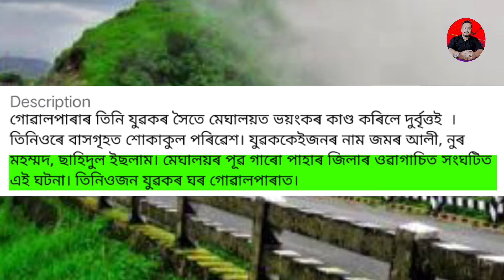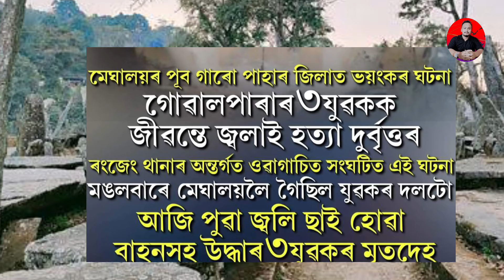শ্বিলঙলৈ ফুৰিবলৈ যাম বুলি ভাবিছে যদি সাৱধান/তিনি যুৱকক জীৱন্তে জ্বলাই দিলে